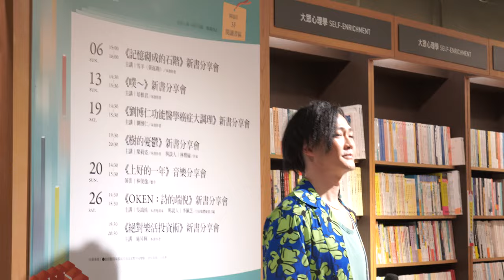20230820 上好的一年 - 林俊逸 Sean Lin 台中園道誠品店 音樂分享會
PS: 歌詞請看最下方~

「與你相遇的那年 就是上好的一年」
睽違九年，林俊逸推出了首張台語創作專輯《上好的一年》，累績多年的創作能量，展開一段層次豐富的音樂旅程，讓不聽台語歌的人，也能愛上他的歌，林俊逸用母語說故事，唱出你的快樂與悲傷，甜蜜與苦澀。
9 月 30 日將與歌迷相會，舉辦久違的個人演唱會
如果你以前不認識林俊逸
那就讓他用〈上好的一年〉來自我介紹
如果你以前沒聽過林俊逸的現場演唱
這場演出將是讓你上癮的機會！

【演出資訊】
日期｜2023/09/30 (Sat.)
時間｜19:30
地點｜ZEPP NEW TAIPEI (新莊宏匯廣場)
售票｜ibon 售票系統
啟售｜2023/07/28 12:00
票價｜2600 / 2200 / 2000 / 1800 / 1100
主辦單位｜這方娛樂
藝人經紀｜媒體棧
製作單位｜亞斯娛樂

上好的一年
作詞：林俊逸、嚴云農
作曲：林俊逸

莫問過去
我的青春的代誌
就予時間恬恬覕佇
無聲的稀微
飛出牆圍不時也會閣想起
當當時淺淺的甜蜜

記憶無遠藏佇一張舊相片
彼時同齊看過花蕊寬寬暗暗媠
瓊花一暝
咱的緣分像目一
鬥陣的伴 最後毋是你

拄著你彼一年 是上好的一年
春夏秋冬 順風順水 歡歡喜喜
離開你遮濟年 風雨過無出虹
接紲來的人 頷頸無你的香味
風騷的月光 寂靜照眠床
我懷念咱 彼時陣

瓊花一暝
咱的緣分像目一

我懷念咱 彼時陣

心悶的人
猶未睏